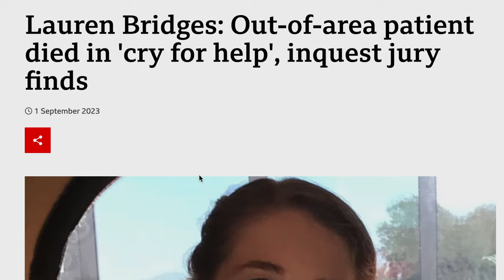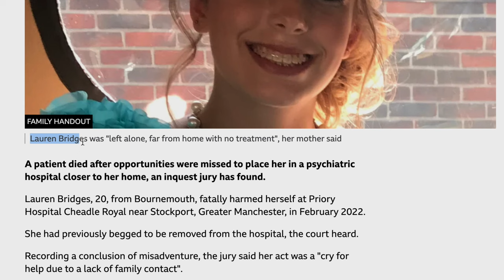Late Autism Diagnosis: 4 Things They Don’t Tell You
This insightful video explores four essential tips for late-diagnosed autistic individuals navigating their new autism diagnosis.

Join us as we delve into understanding your identity, embracing your unique strengths, building a supportive community, and accessing resources to thrive. Whether you're newly diagnosed or seeking guidance, this video empowers you with practical advice and empowering insights to confidently navigate your journey as an autistic individual through the lens of autistic lived experience.